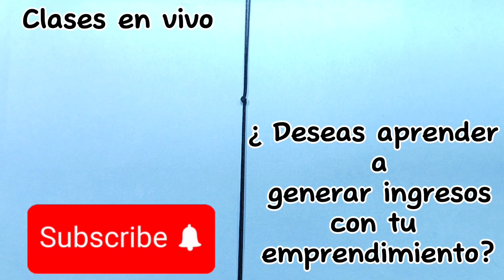Pulseras hermosas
En este Curso gratuito, aprenderás a hacer una Pulsera Triple a Mano ¡Con diseño original!, ideal para TODAS tus ocasiones!

Toma el curso gratis para aprender a hacer tu Pulsera Triple a Mano con diseño original, una prenda única y perfecta para cualquier ocasión. ¡No pierdas este curso gratuito!

Deseas aprender a tejer pulseras (Macramé) desde nivel básico (0) hasta nivel avanzado de forma gratuita comenta en el video la palabra yo y te agregare a mi curso
o comunícate conmigo al
mas orientación en mi WhatsApp privado presiona el link para hablar conmigo

Aprende a como saber el precio de tus pulseras
Materiales
Nudos Básicos
pulseras a la moda
cierres de pulseras